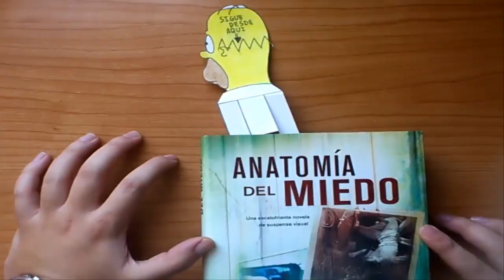Como hacer un marcapaginas paso a paso | how to make a bookmarks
Una forma facil y sencilla de realizar un marcapaginas para usarlo en cualquiera de nuestros libros.